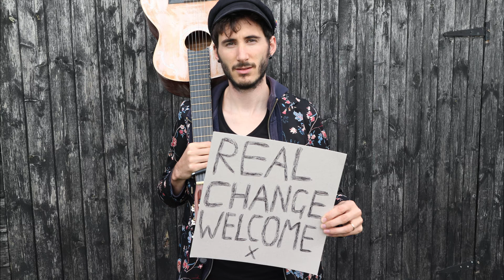Tattle Tongues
This song was written after overhearing a couple condemning a friend who ended up living rough through no fault of his own. I was shocked by how vitriolic they were towards someone they had never met or spoken to, and felt compelled to write about it.